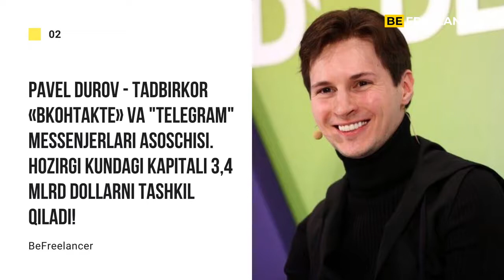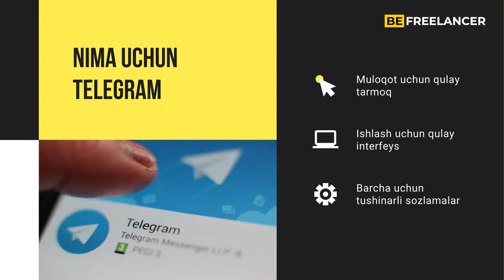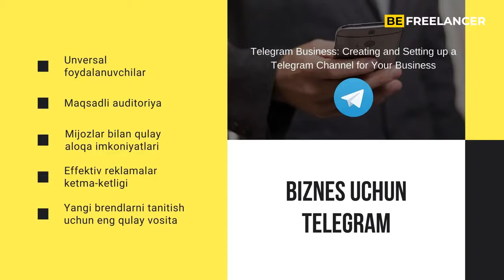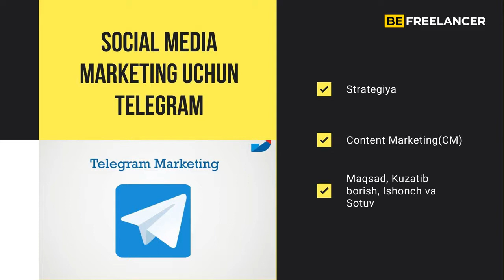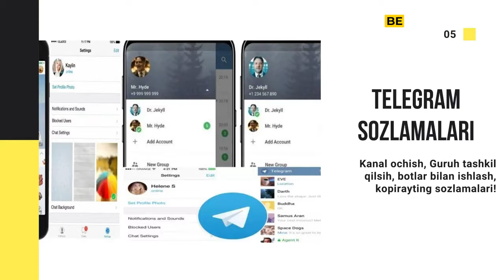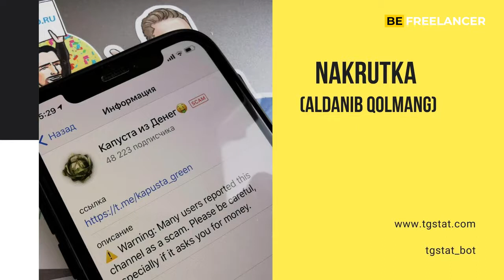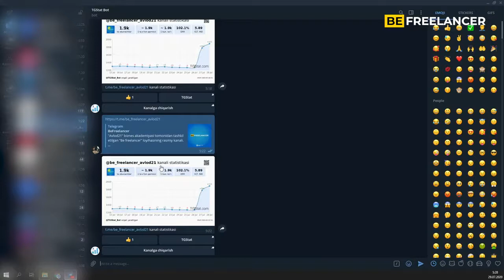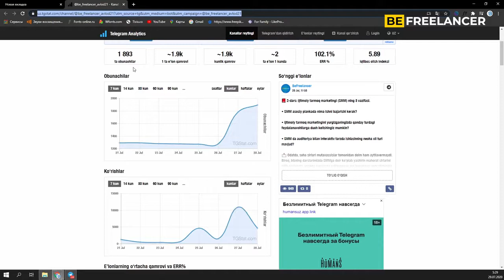Telegram haqida kerakli ma'lumotlar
✳️ Bugun telegram haqida gaplashamiz.